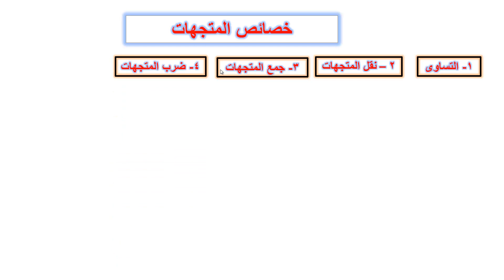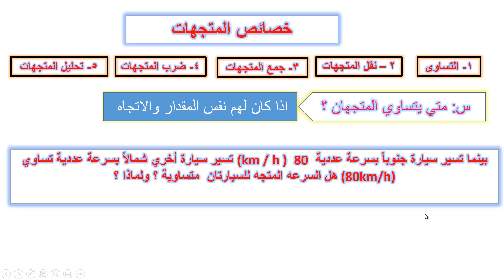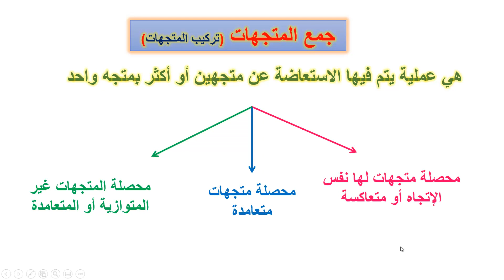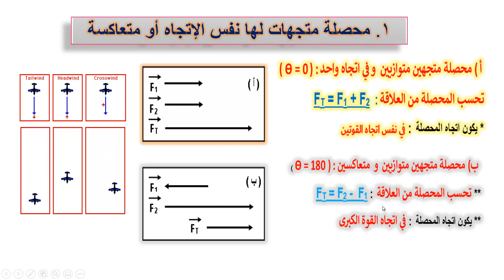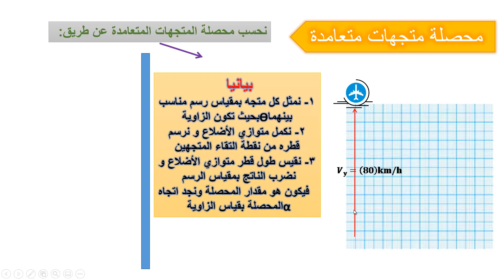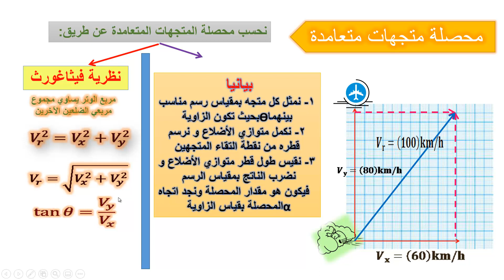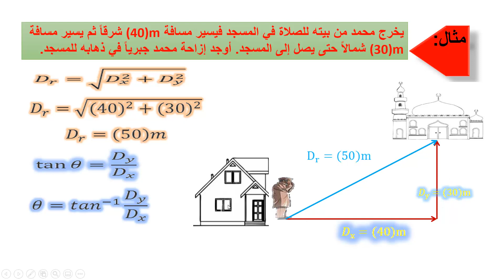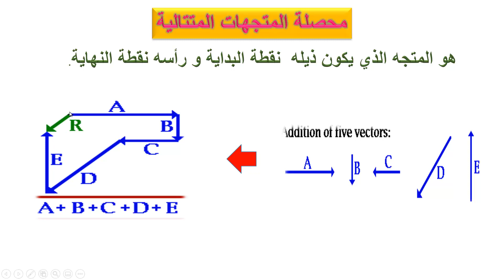الصف الحادي عشرعلمي-الفيزياء-الدرس الثاني الكميات العددية والكميات المتجهه 2-العام الدراسي2021-2022م